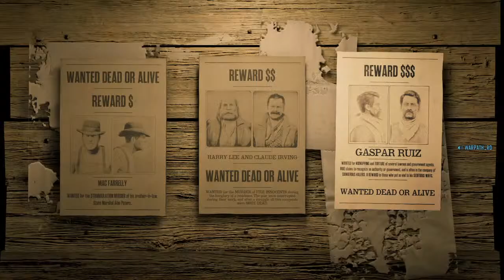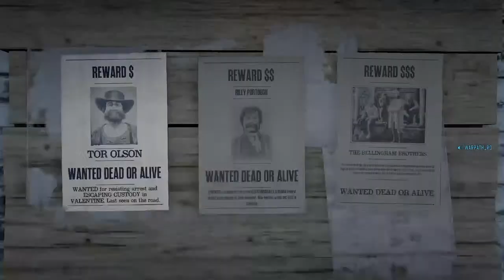Warpath Wednesday 9/9 Grind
Welcome to Warpath Entertainment (Warpath TV)
Streaming game content while voice over acting and doing comedy skits.

With my schedule being a little crazy and the supreme leaders at YouTube suppressing my content I haven really been able to put out content regularly. I hope to be back on a regular basis soon.

Premiere Red Dead Redemption 2 and Red Dead Online content
GTA 5 and GTA Online
Just Chatting
NO MORE CALL OF DUTY